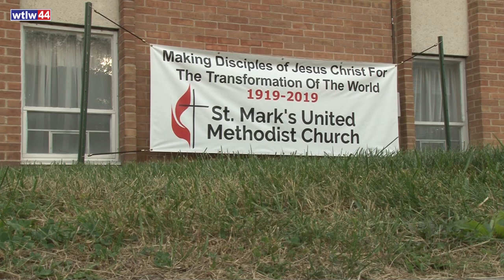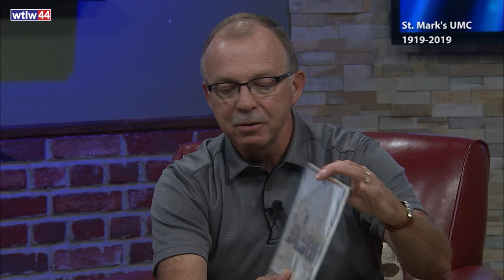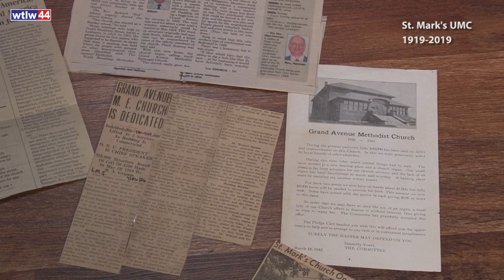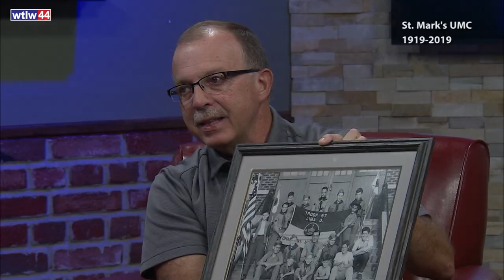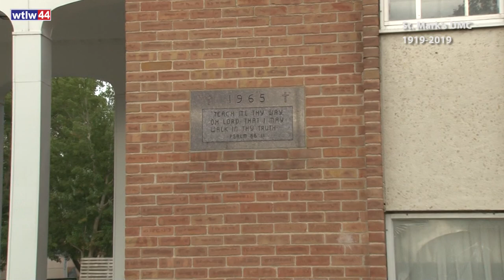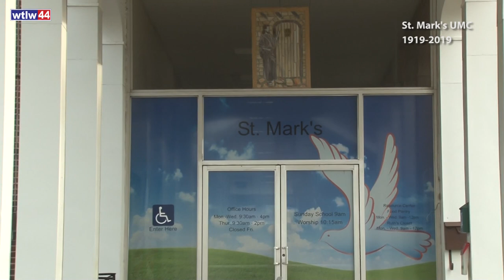St Mark's UMC, Lima, OH Celebrates 100 Years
Jennifer Beck interviews Pastor Ted Bible about the 100 year history of St. Marks United Methodist Church in Lima. From the women who started the idea to launch a tent ministry on the north end of Lima, to the efforts happening today to serve those in need, St. Mark's UMC reflects on a century of presence and ministry in Lima, OH.